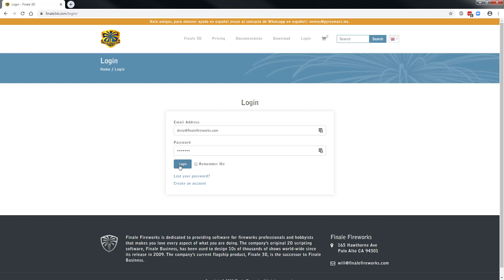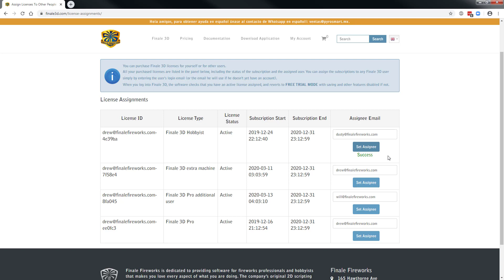Finale 3D: Assigning Licenses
This video demonstrates how to assign Finale 3D licenses. This is only necessary for companies with multi-user, multi-license environments. If you are an individual with or more licenses, no assignment is necessary - your licenses are automatically assigned to you at purchase.